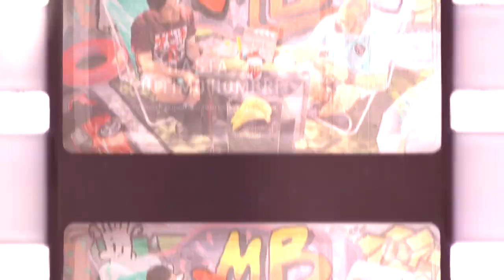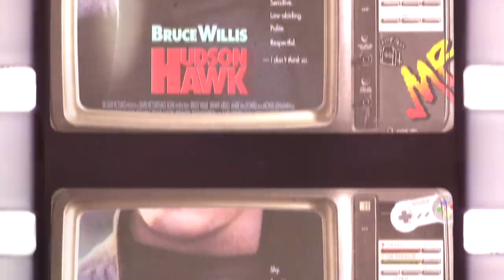Bruce Willis / Mel Gibson I Hollywood - Movies - Actors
En esta nueva sección te planteamos el debate: ¿Duro de Matar ó Arma Mortal?, ¿quién es más versátil?, ¿quién ha tenido una carrera cinematográfica más completa? ... ¿Cuál es tu favorito?

Equipo MB:
Ignacio Rey Keim – Periodista / Director MB. - Twitter: @ireyk
David Albrecht – Coanimador.
Rolf Neumann Rubio - Publicista / Productor y Escenografía.
Luis Araujo Bisogno – Edición, Montaje, Cámara y Realización AE.
Felipe Zavala – Músico Retrogamer / Sonido.
Eduardo Oyarce -  Diseñador / Escenografía.
Sebastián Osorio – Diseño Web.

Agradecimientos:
Piscina de la Familia Neumann Rubio.
Jorge Morales - Representante en México.
Carlos Requena - Embajador MB.
Punto Sudy.

mel gibson die hard sylvester stallone bruce willis arnold schwarzenegger force of nature trailer force of nature 2020 emile hirsch access hollywood kevin kelly karl urban st. louis camila morrone tommy smith the view howard stern baba booey perez hilton get carter arnold schwarzenegger interview james corden the graham norton show terminator late night selma blair janet hubert uncut gems tom hanks david corenswet mira sorvino hollywood netflix best sci fi movies 2020 movies 2020 full movie